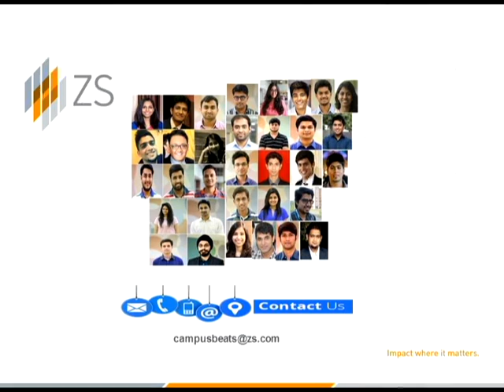Learn more about ZS from our recently joined ZSers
Watch the video for some insightful tips for cracking an interview at ZS and to know more about our culture.

For more information and to apply for jobs at ZS,